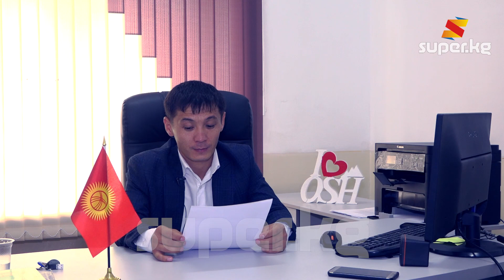“Тагдыр, сенден үстөгү бар карызды,кайра өзүңдү сүйүп жүрүп түгөтөм”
Бул жолку "Поэтерапия" рубрикасынын коногу - таланттуу акын Улукбек Омокеев. Ал SUPER.KG порталына ырларынын жаралуу тарыхын айтып берди.